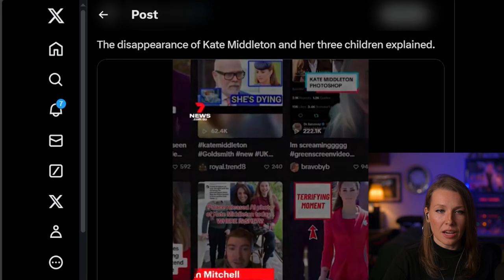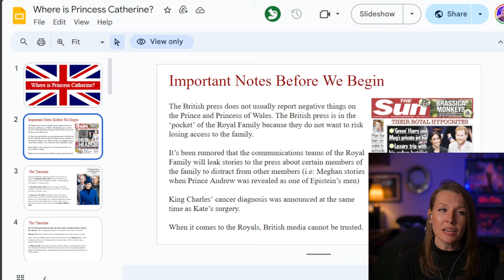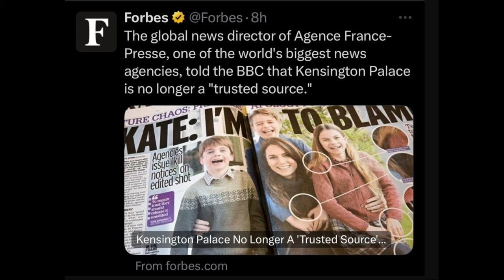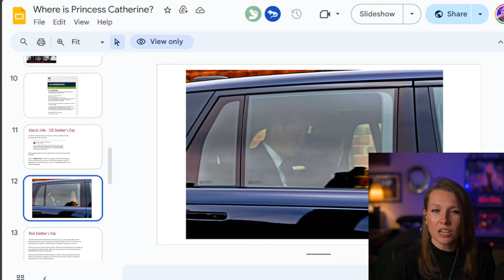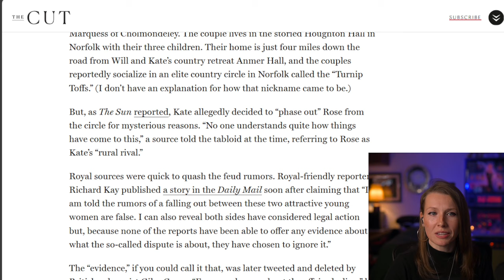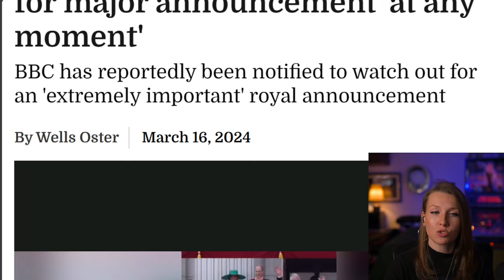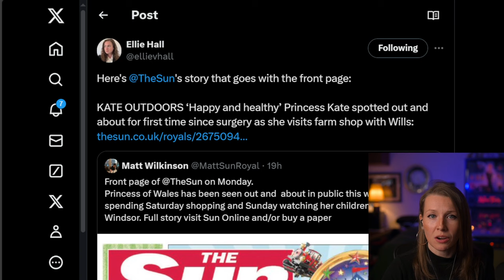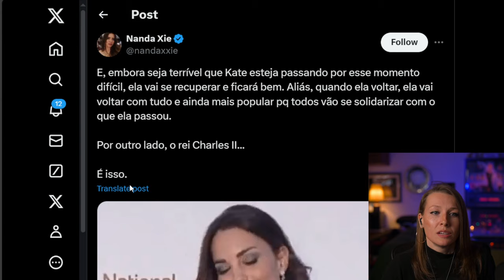An Unhinged Deep Dive into "Where is Kate Middleton?"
We are going to discuss the question on everyone's mind: where is Kate Middleton?

Catherine, Princess of Wales, was last seen publicly on December 25, 2023, at a public Christmas event with Prince William and the kids.

Since then, it was announced she was having a "planned abdominal surgery" and would not be returning to public duties until Easter, as she would be recovering.

With the publication of an edited photo released on the Prince and Princess of Wales' joint Instagram account and the strangeness after - theories are running wild on just where the princess could be, and what could have happened to her.